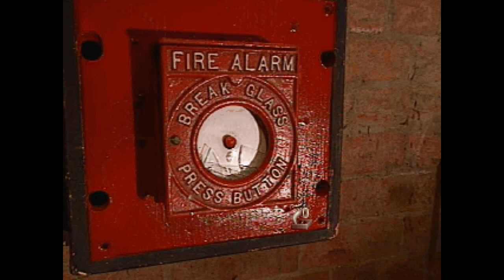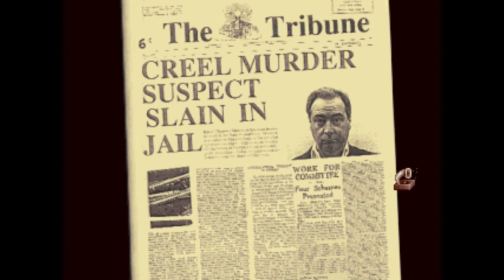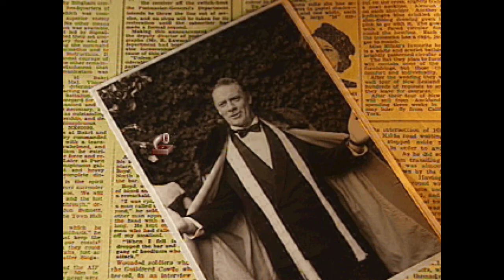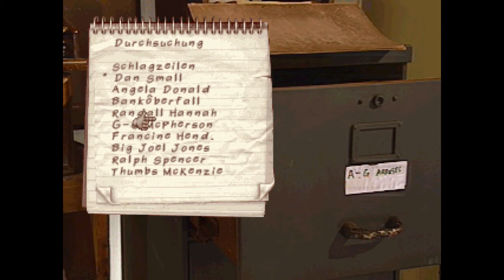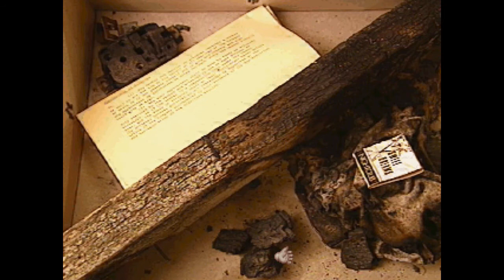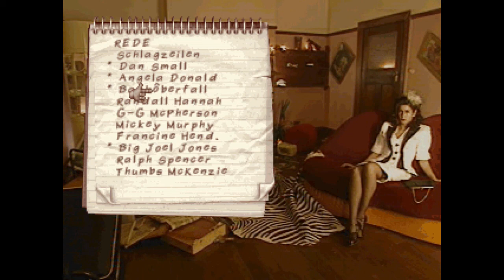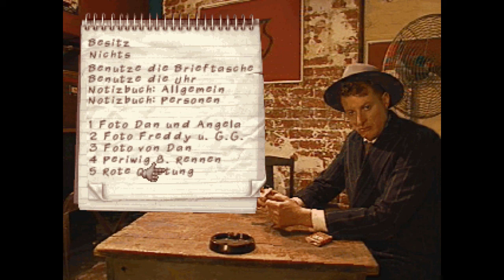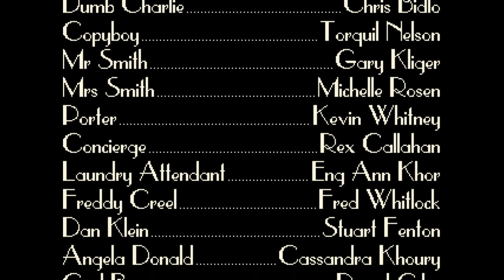Puppen, Perlen und Pistolen [Walkthrough] MS DOS ⫸Deutsch⫷ CD2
Puppen, Perlen und Pistolen (The Dame was Loaded) Walkthrough/ Longplay

Entwickler & Publisher:
Release: 01/1995
Genre:  Point & Click  Krimi, Mystery
Plattform: PC (DOS), Single Player
Sprache: Deutsch

Wer keinen uralten Win95 oder älteren Rechenknecht mehr besitzt, benötigt eine DOS- Box, die kostenlos zum Download bereitsteht, sprich einen Emulator.

Eine andere Möglichkeit wäre noch eine Virtual Box, mit der es möglich ist, auf seinen jetzigen Betriebssystem noch ein älteres dazu zu emulieren, oder je nach dem, was machbar ist. Aber ob das so gut ist und ob da auch alles an Spielen läuft? Ich habe keine Ahnung.